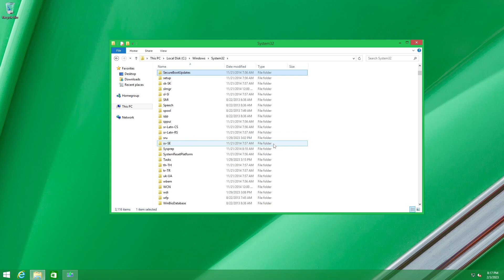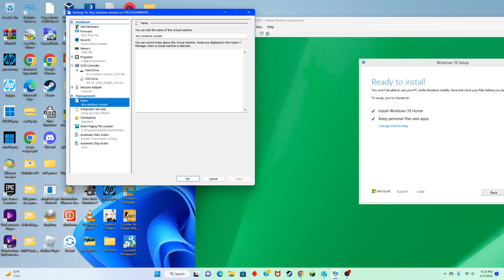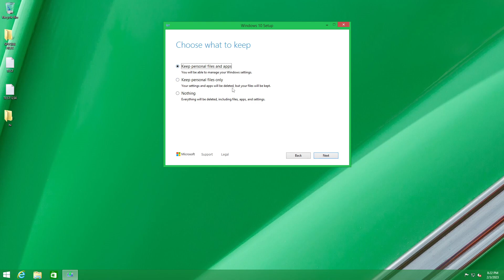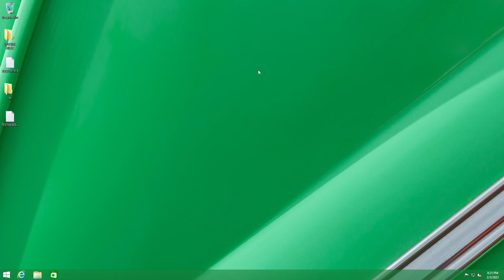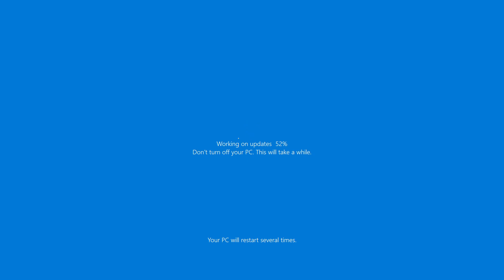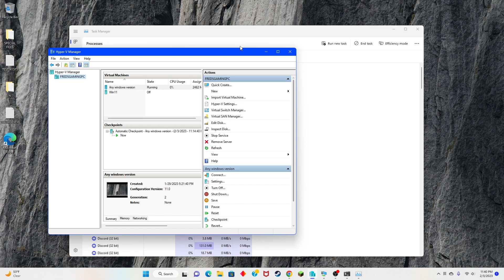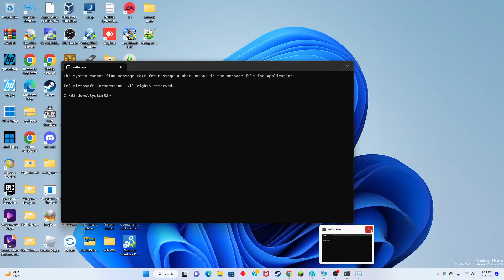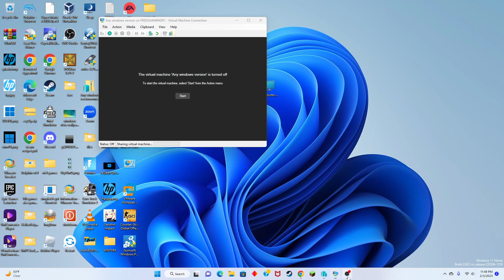Upgrading windows 8.1 to windows 10 using the setup app and how to use sticky keys shortcut as cmd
Upgrading windows 8.1 to windows 10 and making sticky keys shortcut cmd and how to unlock